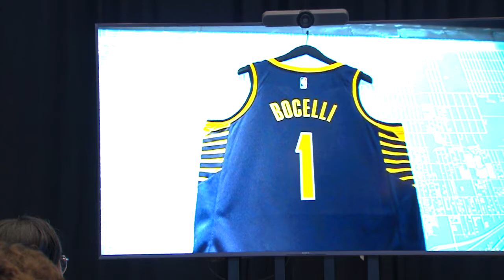Announcing Andrea Bocelli in Concert with the Indianapolis Symphony Orchestra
A historic day in Hoosier history, PS&E CEO Rick Fuson was joined by Lieutenant Governor Suzanne Crouch, Deputy Mayor of Neighborhood Engagement Judith Thomas, Indianapolis Symphony Orchestra CEO James Johnson, and others to announce Andrea Bocelli's first show ever in the state of Indiana on Thursday morning.

Don't miss Andrea Bocelli in Concert with the Indianapolis Symphony Orchestra on December 7, 2022 at Gainbridge Fieldhouse!